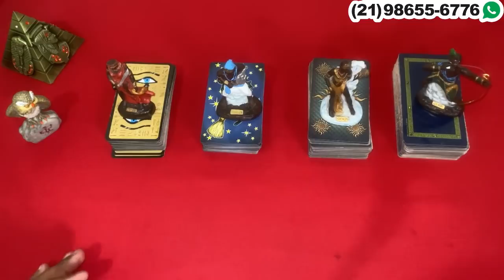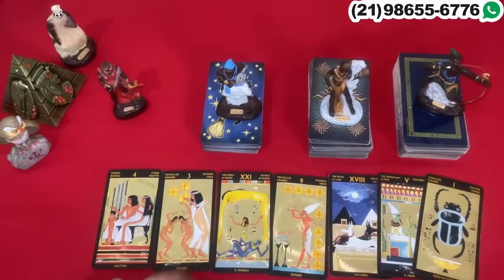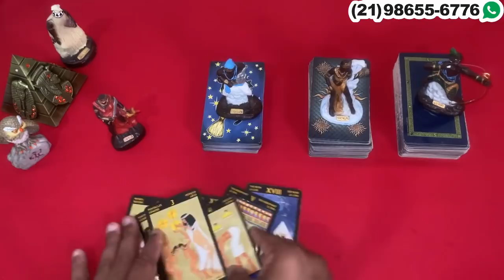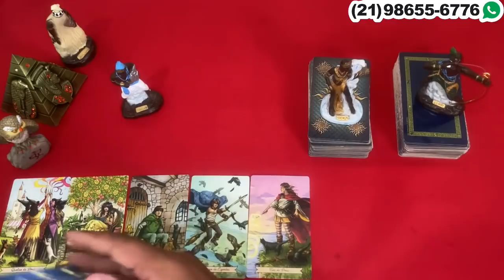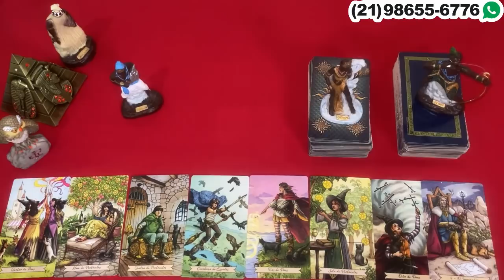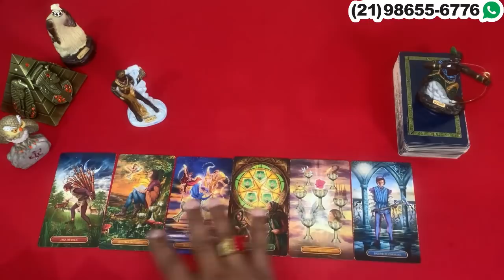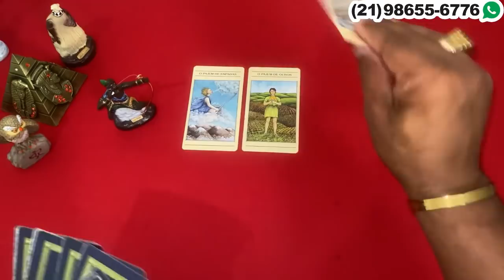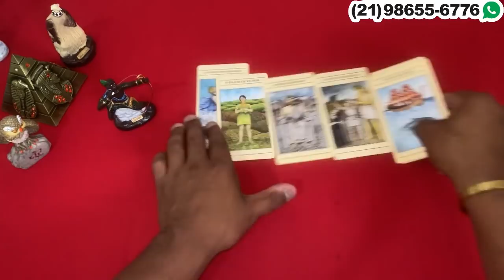ELE HOJE EM RELAÇÃO A VOCÊ! !!💘 [ Tarot Responde ] Tarô [Tarô ] Tarot